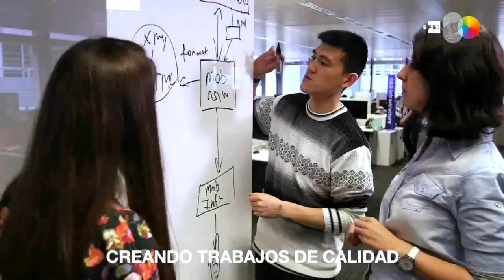Mike Bloomberg quiere el apoyo latino y lanza mensaje en español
Nueva York, EEUU 9 ene (EFE).- El candidato demócrata y exalcalde de Nueva York, Mike Bloomberg, está firmemente decidido en captar el apoyo latino y, así, hoy mismo lanzará su primer anuncio televisivo en español, en el que recordará la importancia para los inmigrantes de derrotar a Donald Trump en las elecciones de noviembre.

IMÁGENES: MIKE BLOOMBERG/ EDICIÓN Y LOCUCIÓN: ANGÉLICA RODRÍGUEZ